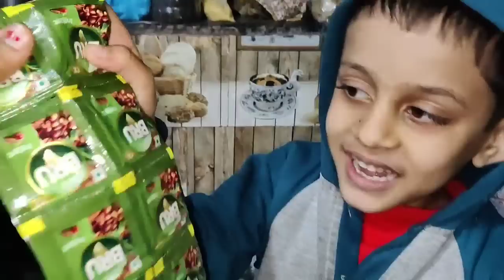After delivery पहली बार Baby आई मायके welcome Little Champ 😘🌹